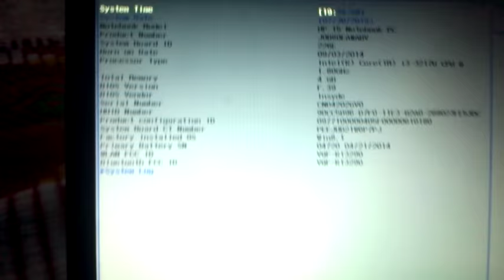how to access insydeh20 bios advanced settings plllz help me